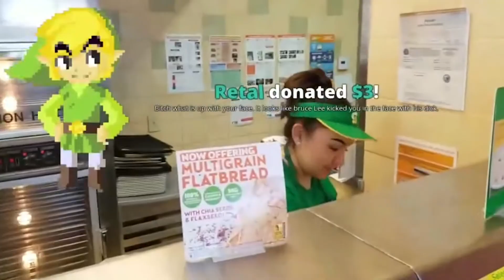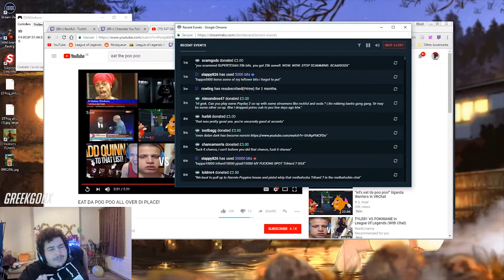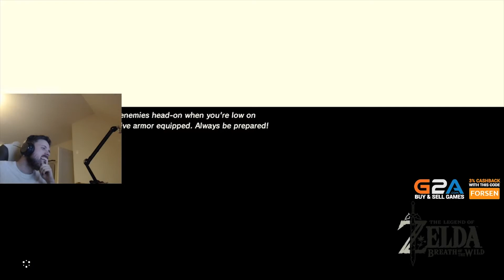When The Twitch Timing is PERFECT (Perfectly Time Donations & Hilarious Moments)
Top 10 STREAM FAILS moments caught on Twitch TV 2017 - Top Twitch.tv Gaming Fails,  ultimate twitch fails, Live Stream Fails / Twitch Highlights and funny gaming moments